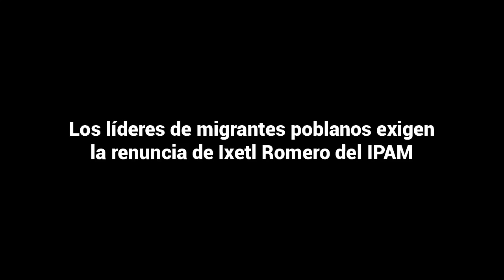Ahora, los líderes migrantes de Puebla en EU hacen videos para exigir la destitución de Ixetl Romero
Seis poblanos que viven en el vecino país del norte tuvieron que recurrir a la grabación de videos para pedirle al gobernador, Miguel Barbosa, que cese a la funcionaria estatal de su cargo en el IPAM.